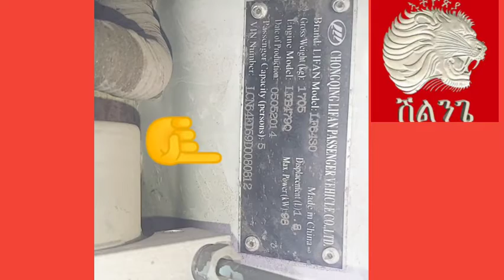Lifan x60 or lifan 6430 chasis and engine number Location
lifan 6430 or lifan x60 model
LFB479Q engine
production year 2014
chasis and engine number location